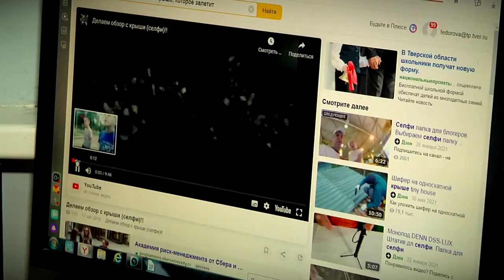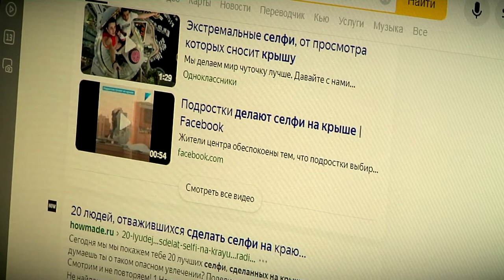Опасность виртуального мира для подростков